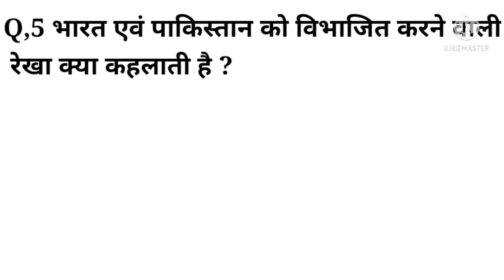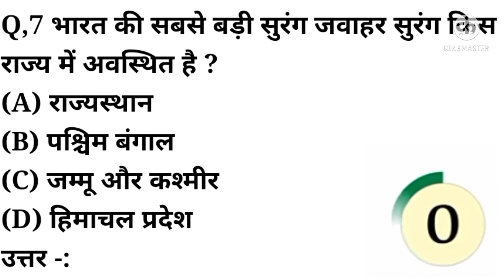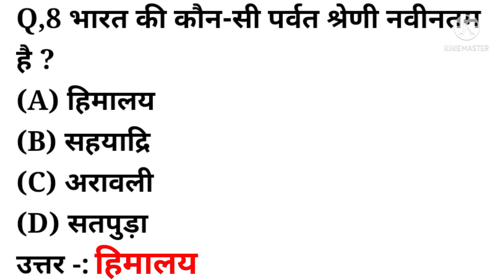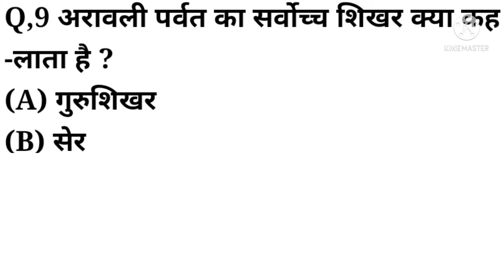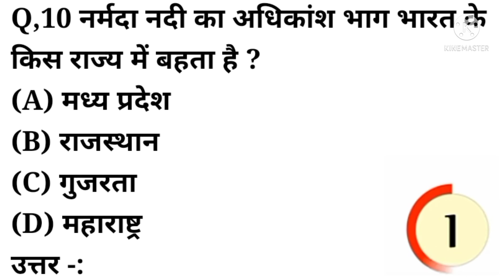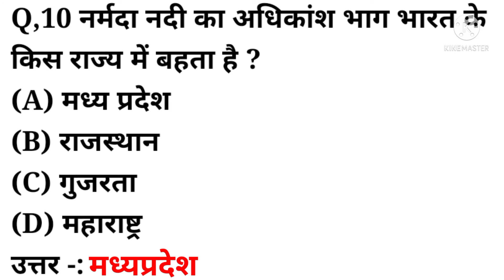Gk Question And Answer | Gk In History | General Knowledge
Gk Question And Answer, Gk, Gk In History, General Knowledge, General Knowledge Question And Answer,

Covered topic in this video -:
Your queries 👇👇
1. GK
2. General Knowledge
3. Important GK Questions and answers for
4.  Competitive Exams
5. Quiz Test
6. BR Study
7. Important gk
8. Quiz test
9. Competitive quiz
10. Competitive general knowledge
11. gk in hindi
12. general knowledge quiz
13. quiz questions
14. general knowledge questions
15. gk quiz
16. general knowledge questions with answers
17. gk question in hindi
18. gk question answer
19. india gk
20. hindi gk
21. samanya gyan
22. gk questions
23. india gk in hindi
24. 2021 gk questions and answers
25. lucent gk
26. lucent gk
27. lucent gk in hindi video
28. lucent gk in hindi
29. lucent geography in hindi
30. lucent geography
31. geography gk question
32. geography gk in hindi
33  . lucent 1000 question
34. lucent 1000 prashn
35. Iucent gk ka nichod
36. lucent gk important question
37. lucent gk important question in hindi
38. lucent gk important topics
39. lucent ka nichod science
40. lucent for ssc cg |
41. lucent for ssc 42. lucent for railway
43. geography gk
44. lucent mcq
45. lucent mcq in hindi
46. lucent book gk

About this channel-:
Friends, in this channel you get videos related to puzzles and amazing questions related to General Knowledge questions, this channel helps a lot in your education and the only purpose of this channel is to help people whether they are students or anyone.  Want to give interview or want to give any exam, this channel helps you in every way.

If you like to watch content related to general knowledge and study material then you can subscribe help hai beta youtube channel and press the bell icon for never miss the video of help hai beta.